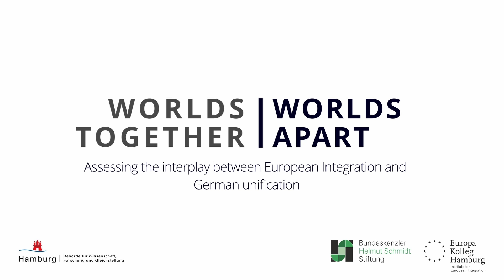Worlds together, worlds apart? - Keith Allen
Keith Allen on "State Aid to Eastern German Shipbuilding and Steel: European Dimensions"

Keith R. Allen is a research scholar at the Leibniz Institute for Contemporary History (IfZ) in Berlin. His work focuses on the social and economic history of German-German relations. His most important publications include “Directing Foreign Investments to Eastern Germany: Swiss Engagements after (and before) 1989”, in: Central European History 53 (2020) and Interrogation Nation: Refugees and Spies in Cold War Germany (Rowman and Littlefield, 2017).